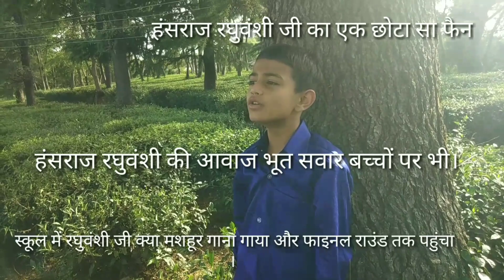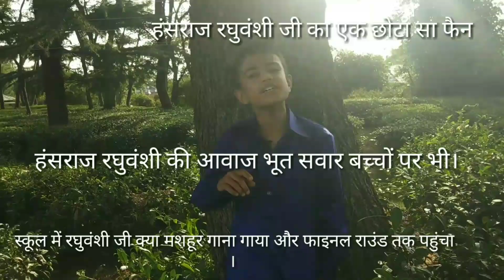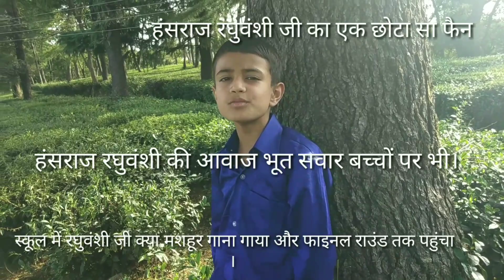पालमपुर मे किस तरह से एक छोटे से बच्चे ने गाना गाया मेरा भोला है भंडारी और बाबा हंसराज हंसते रह गए।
किस तरह से एक छोटे से बच्चे ने गाना गाया मेरा भोला है भंडारी और बाबा हंसराज हंसते रह गए।